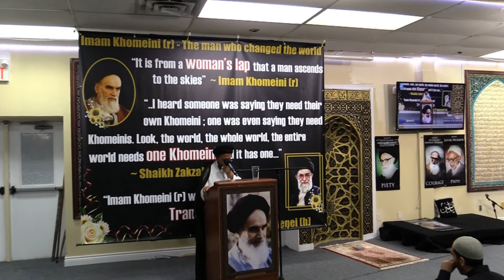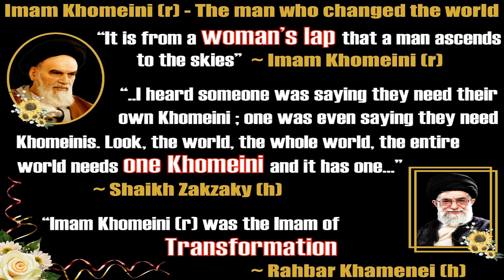Moulana Zaki Baqri - 33rd Anniversary of Imam Khomeini (R) Toronto Canada.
33rd Anniversary of Imam Khomeini - Sat. June 4th, 2022
“It is from a woman’s lap that a man ascends to the skies.” Words spoken by greatest revolutionary, Imam Khomeini (r). He reminds us that the very woman that society has abused and exploited today, is actually the backbone behind every success and every revolution.

When: Saturday June 4th 2022 @ 7:00 pm

Where: Al-Mahdi Islamic Centre (Council of Islamic Guidance)
510 Concession 3 Road,
Pickering, ON

Hear enlightening speeches, presentations and spoken words on how one man made all the difference.

What would the world be like had it not been for Imam Khomeini? What roles would woman be holding today had it not been for Imam Khomeini? How would we be handling the idea of justice and peace had it not been for Imam Khomeini. fnd out the answers to all your questions. insha’Allah!

Muslim Community of GTA, Canada